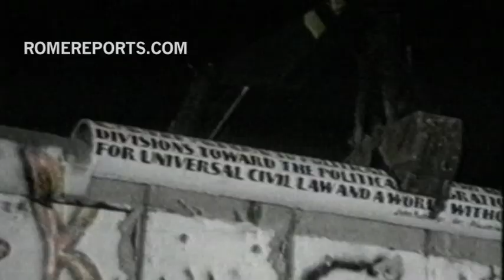Hace 26 años cayó el Muro de Berlín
San Juan Pablo II jugó un papel fundamental en la caída del comunismo y del Telón de Acero.